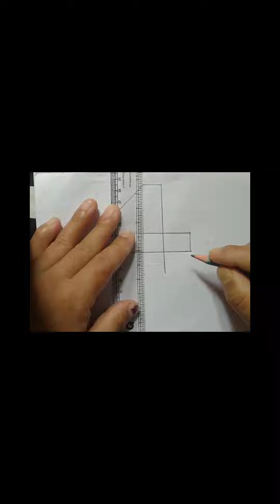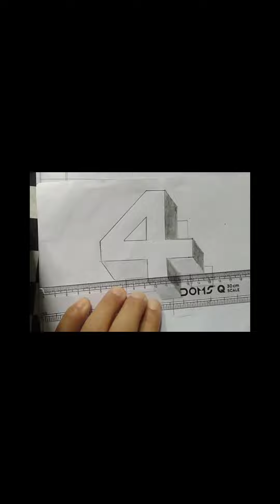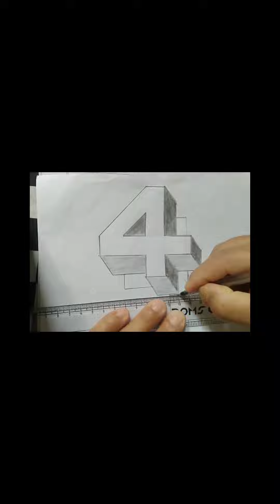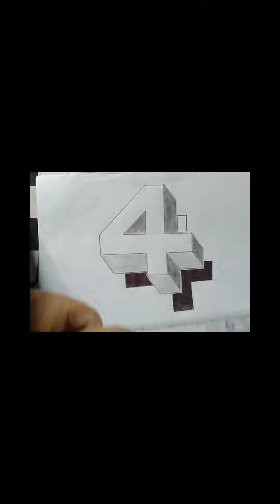How to Drawing 3D😍😍🤩🤩🤔drawing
paper art
how to draw a cube
how to draw a 3d cube
trick art
optical illusion
anamorphic art
cool
awesome
brilliant
for kids
for adults
easy
3d art
line paper